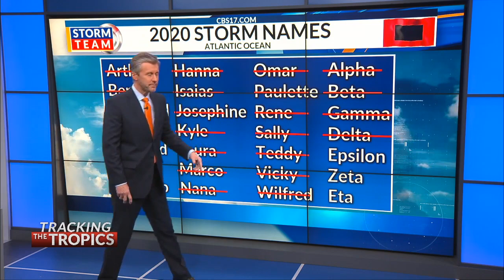Tracking the Tropics: Delta becomes a Hurricane